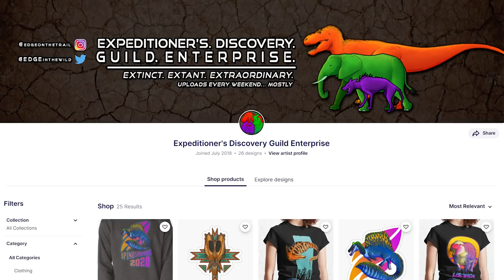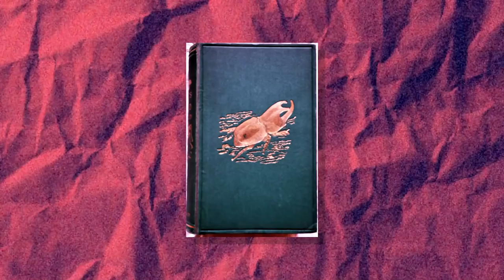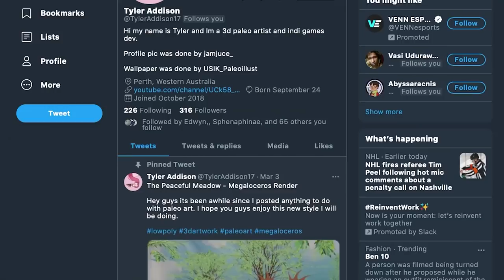Titan Beetle – Biggest Behemoth Beetle On Earth | Animals EXPLAINED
The largest insects today pale in comparison to those of the past. But even having said that, there are plenty alive today that reach dimensions that plenty of extinct insects reached. Those giant millipedes, griffon flies, and arachnids of the Carboniferous can be seen as flukes. Dinosaurs were living with insects that got as big as they do today, and just one of the largest ones happens to be one of, if not the largest beetle on the planet. Meet the Titan Beetle, Titanus giganteus.